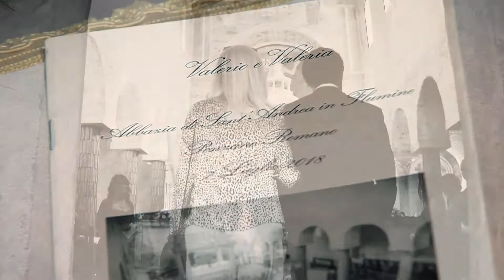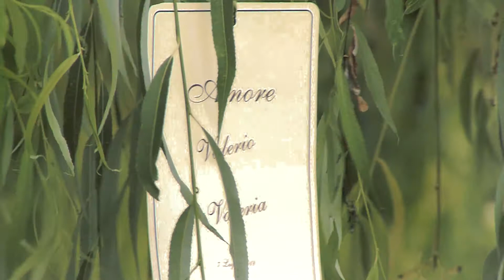VALERIA E VALERIO SPOSI short video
Studio fotografico IMMAGINI DI PAOLO Viale di Trastevere 249/a Roma com